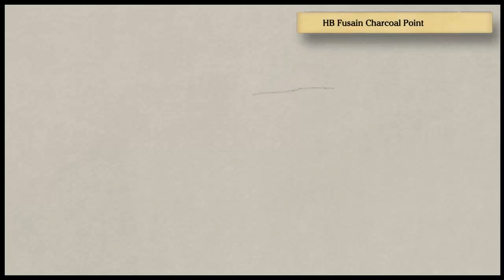Art Academy: Home Studio - Sheep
Here's another drawing I did on "Art Academy: Home Studio."  I used charcoal to create the sheep.  It didn't come out like I wanted to, but it looks like a sheep.